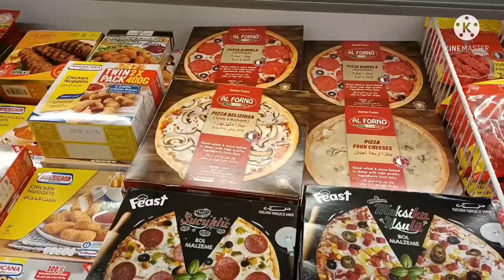Today's shopping is all we have - everything came fresh